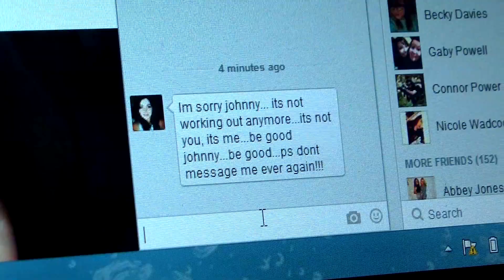Back for good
Group I Short Film "Back For Good" by Micheal O'Gorman, Adam Lovelock & Paul Kehoe